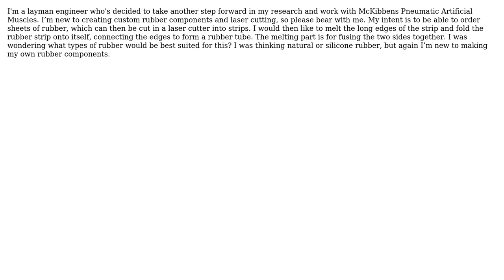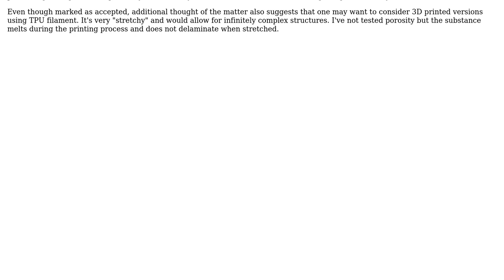Engineering: What Rubber is Best for Laser Cut McKibbens PAMs?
With thanks & praise to God, and with thanks to the many people who have made this project possible! You are responsible for your own actions.